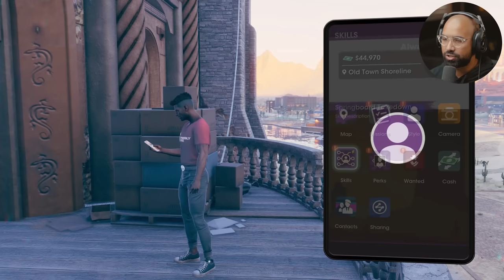Saints Row - Part 2 - THE BIRTH OF THE SAINTS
Saints Row Walkthrough Gameplay Part 2 Full Game. This Series Will include Saints Row (2022) full game walkthrough from beginning to ending, including all missions, all weapons, all vehicles and story cutscenes. Saints Row gameplay 4K 60FP at Max Settings.

Big thanks to Deep Silver Volition for the early access!

Saints Row Reboot takes place in the fictional city of Santo Ileso in the American southwest, and follows a new gang, called The Saints. Experience the story of Kevin, Neenah, Eli, and The Boss as they attempt to take control of the city from the different gangs ruling it

6800 SW 40th St Number 282